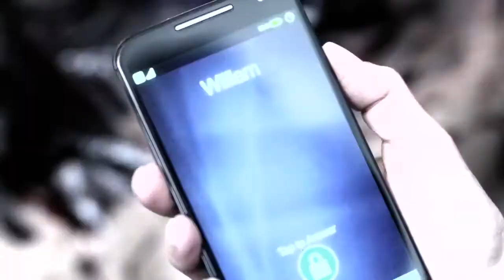The X Files Season 10 First Look HD Gillian Anderson (2016) eyemovies